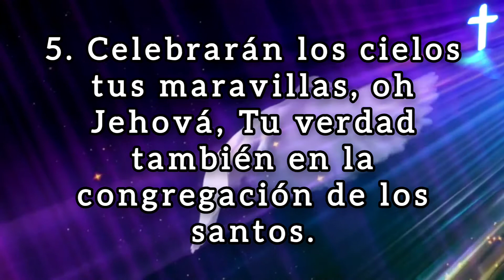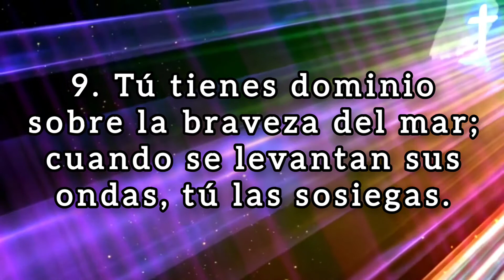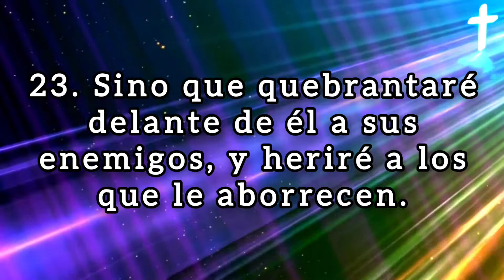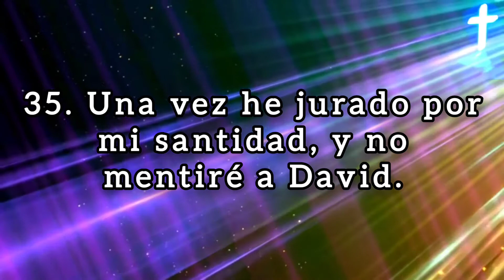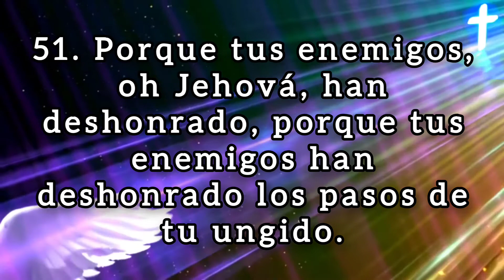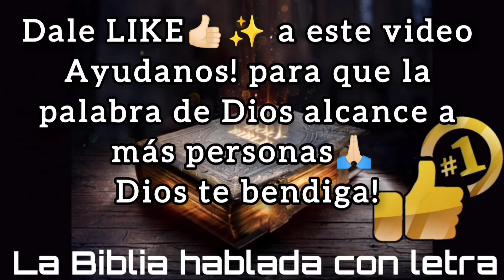🔴 SALMOS Capitulo 89 hablado con letra ( Pacto de Dios con David ) LA BIBLIA HABLADA 📥Audio👇🏻🎵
(Hebreos 6:10)
(Proverbios 11:25)
7. "Cada uno dé como propuso en su corazón: no con tristeza, ni por necesidad, porque Dios ama al dador alegre".
(Malaquías 3:10)

💎❤️BINANCE👇🏻

🪙Dirección de la billetera Red BINANCE Chain (BEP2):
bnb136ns6lfw4zs5hg4n85vdthaad7hq5m4gtkgf23
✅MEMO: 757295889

🪙Dirección de la billetera Red ETHEREUM (ERC20):
0xbc4e7f5f95fa574ef9b5dadaa33c872f838f912c

🪙Dirección de la billetera Red Arbitrum One:
0xbc4e7f5f95fa574ef9b5dadaa33c872f838f912c

🪙Dirección de la billetera Red Tron (TRC20):
TAVZV5tHfKmwZXHoBtLh1vYrRcz4ktncJJ

🪙Dirección de la billetera Red Solana:
2PFDABLB4fkK8FtJe6WkBVcsdKXcwuYYNHBgzKZp2DQZ

Pacto de Dios con David Masquil de Etán ezraíta.
1. Masquil de Etán ezrahita. Las misericordias de Jehová cantaré perpetuamente; De generación en generación haré notoria tu fidelidad con mi boca.

2. Porque dije: Para siempre será edificada misericordia; En los cielos mismos afirmarás tu verdad.

3. Hice pacto con mi escogido; Juré a David mi siervo, diciendo:

4. Para siempre confirmaré tu descendencia, Y edificaré tu trono por todas las generaciones. Selah

5. Celebrarán los cielos tus maravillas, oh Jehová, Tu verdad también en la congregación de los santos.

6. Porque ¿quién en los cielos se igualará a Jehová? ¿Quién será semejante a Jehová entre los hijos de los potentados?

7. Dios temible en la gran congregación de los santos, Y formidable sobre todos cuantos están alrededor de él.

8. Oh Jehová, Dios de los ejércitos, ¿Quién como tú? Poderoso eres, Jehová, Y tu fidelidad te rodea.

9. Tú tienes dominio sobre la braveza del mar; Cuando se levantan sus ondas, tú las sosiegas.

10. Tú quebrantaste a Rahab como a herido de muerte; Con tu brazo poderoso esparciste a tus enemigos.

11. Tuyos son los cielos, tuya también la tierra; El mundo y su plenitud, tú lo fundaste.

12. El norte y el sur, tú los creaste; El Tabor y el Hermón cantarán en tu nombre.

13. Tuyo es el brazo potente; Fuerte es tu mano, exaltada tu diestra.